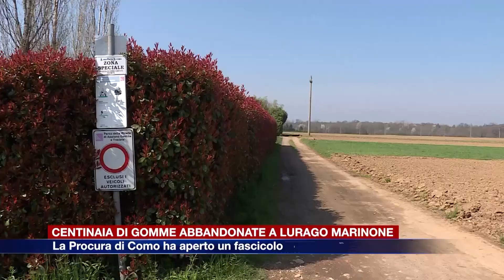Etg - Gomme nel Parco Pineta, fascicolo in procura a Como